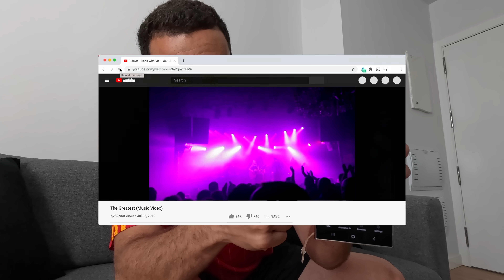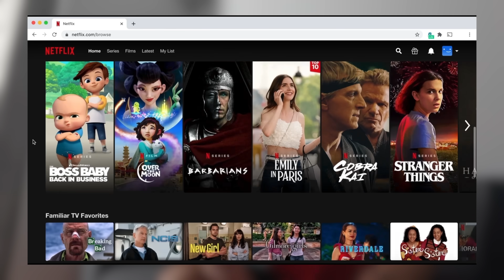¿LA CANTERA DEL SEVILLA FC ME HUMILLA EN ESTE RETO?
Me enfrento a la cantera del Sevilla FC en una serie de retos para ver si soy capaces de ganarles, ¿lo conseguiré?